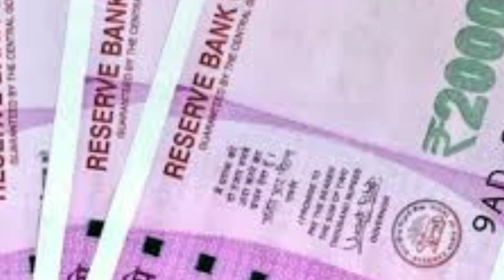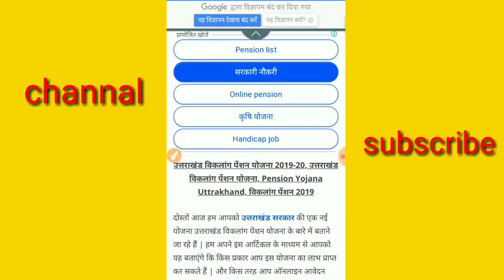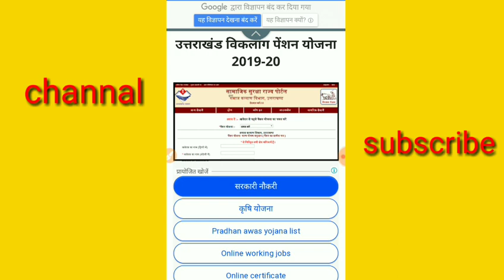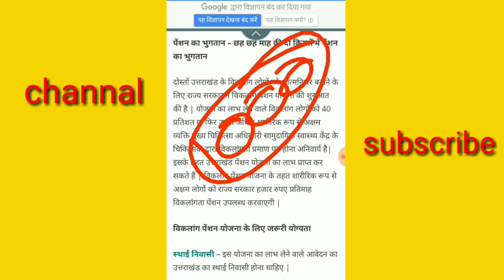सभी विकलांगों को मिलेंगे ₹1000 महीना पेंशन के तौर पर आज ही यह वाला फॉर्म भरने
दोस्तों इस वीडियो में बताया है कि आप अगर विकलांग हैं आपके घर में खानदान में कोई भी विकलांग है तो सरकार उसको देखी पूरे ₹1000 महीना तो आज ही इस योजना के तहत आप यह वाला फॉर्म जरूर भर दें ताकि आपको मिले पूरे ₹1000 महीना पेंशन के तौर पर चैनल को सब्सक्राइब करें वीडियो को लाइक करें वीडियो को शेयर करें कोई भी दिक्कत हो तो आप हमें कमेंट करके जरूर बताएं दोस्तों आपने हमें कीमती समय दिया उसके लिए आपका बहुत-बहुत धन्यवाद